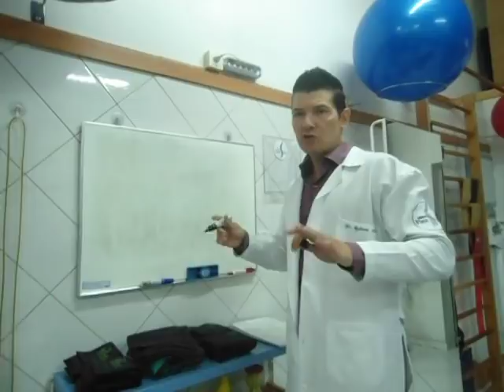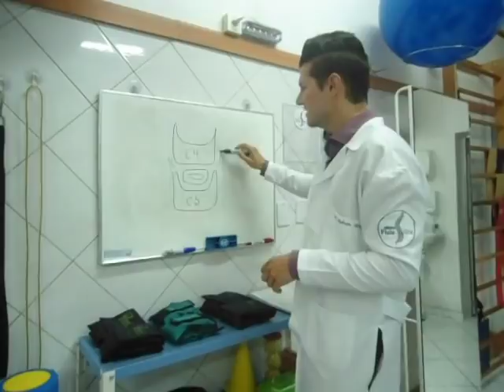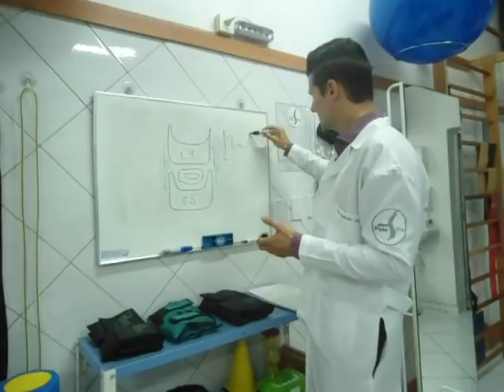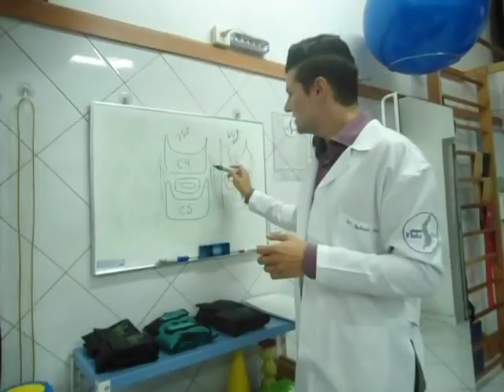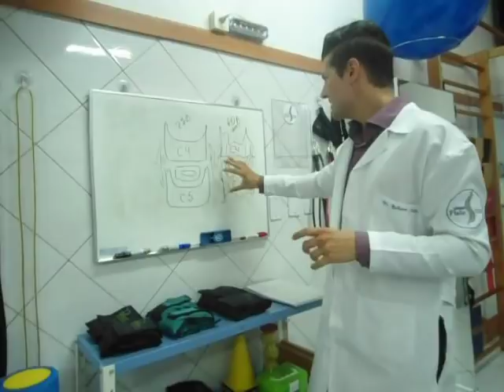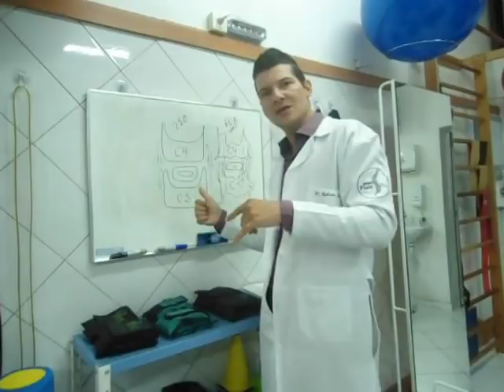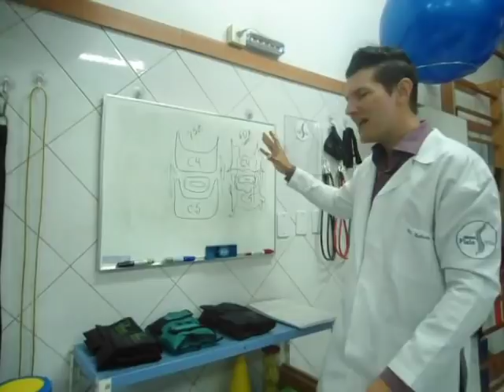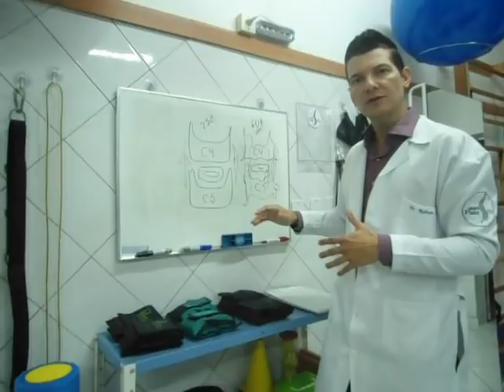Terapia Manual na Mobilização Articular com Movimento - Clínica de Fisioterapia Dr. Robson Sitta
Terapia Manual e seus Efeitos nos Tecidos Moles durante a Mobilização Articular com Movimento